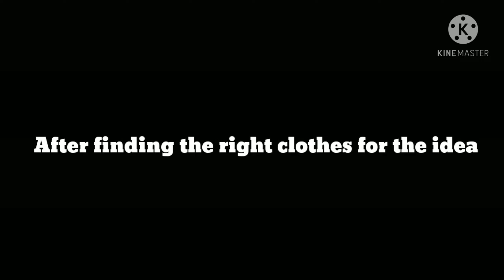Old town road but Gacha Version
I don't know what to say after a long time